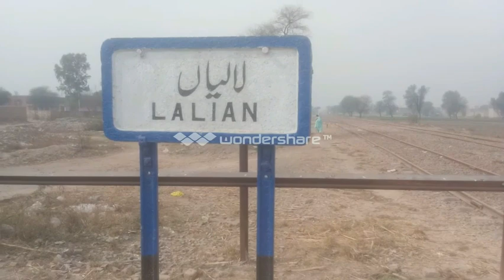A Short Visit At Lalian Railway Station Dual Action PHA 20 8301 Lead On 18 Down Millat Express .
Hi Guys! In This Video Is A Short At Lalian Railway Station.